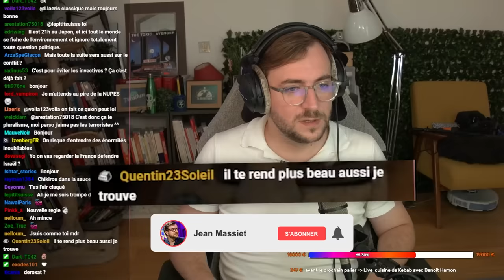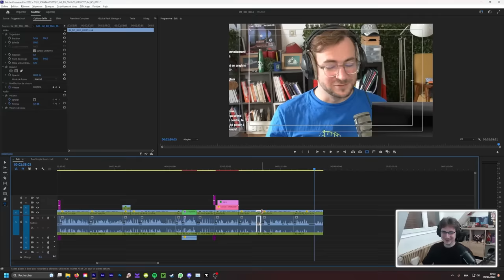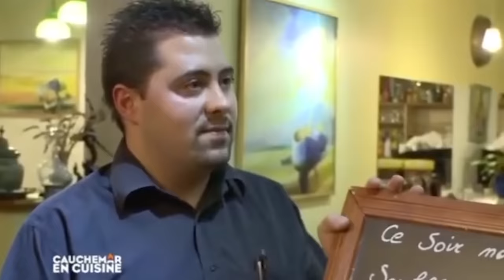La rencontre inoubliable de Sandrine Rousseau avec Macron - Jean Massiet Best Of #61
00:00 : Intro
00:15 : Just chatting & QAG
02:32 : Just chatting
03:11 : QAG
04:20 : Backseat
06:22 : Flight Simulator
07:14 : QAG & just chatting

Un grand merci à l’équipe de dérushage : La Lunya, Max, OtharLuin, Rodstar, Vallorr.

Musiques utilisées :
Dogsong - Undertale
Fruit Forecast Get Over It - Super Mario Party
Gravel in my Shoe - Harry Edvino
Pr Oaks Lab - Pokemon Snap
Magical Caroussel Ride - Martin Klem
Nimble Valley Race - Slime Rancher
My Way or No Way - Stationary Sign
Luigi Circuit - Mario Kart Wii
Clumsy Chevalier - The Fluy Guy Five